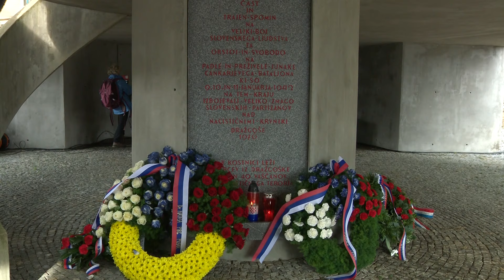[TEMA DNEVA] 15.01.2024 Nova24TV Gosta: Andrej Magajna in Matevž Podjed